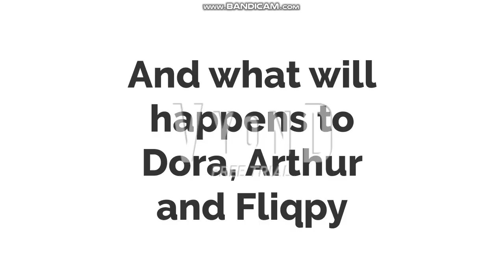Dora, Fliqpy and Arthur Starts a Zombie Apocalypse/Arrested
Man those 3 troublemakers are very bad